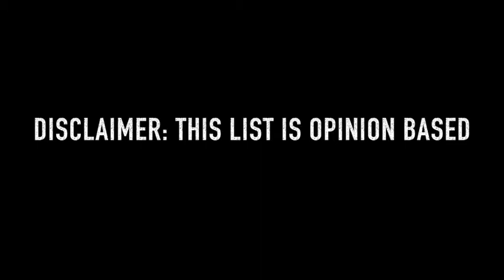Top 10 Decepticons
My top 10 Decepticons based on my opinion.